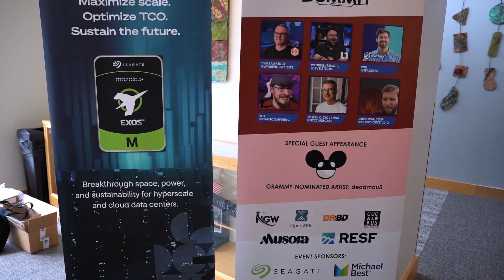45Drives Creator Summit 2025 - Wrap-up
The 45Drives' Creator Summit unites some of YouTube’s most influential technology creators with open-source industry experts, for a vibrant exchange of ideas and innovation.

Through engaging discussions, presentation, live demos and live streams, the event fosters new product development while deepening our understanding of the tech community and how we can better serve it.

Check out this year's wrap-up video for an exclusive look at our 2025 event.